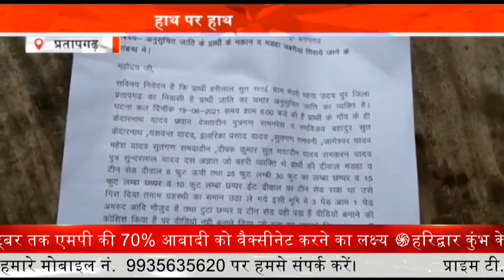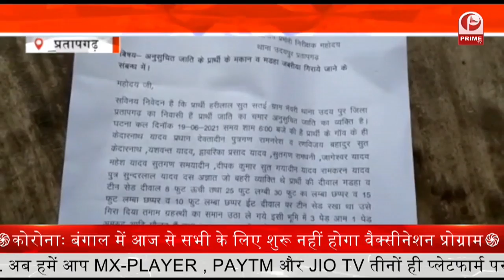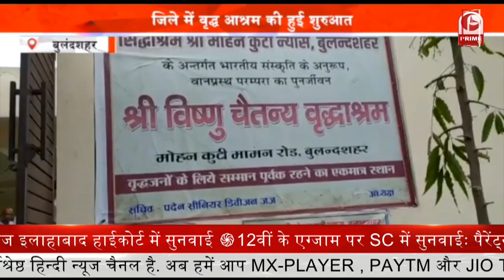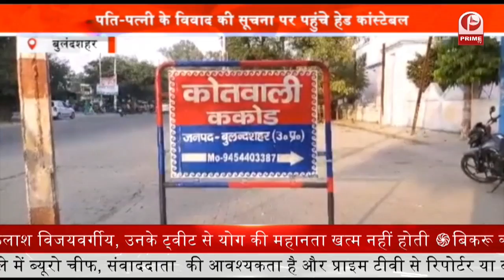Bulandshahar जिले में वृद्ध आश्रम की हुई शुरुआत || Prime Tv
यूपी के बुलंदशहर में वृद्ध आश्रम की शुरुआत की गयीं है जो शहर  का अभी तक का सबसे पहला और इकलौता वृद्ध आश्रम है.

जहाँ पर किसी वजह से घर से बेघर हुए गरीब व बेसहारा वृद्धों को ठहरने से लेकर भोजन तक की सुविधाएं प्रदान की जाती हैं.

ये आश्रम लगभग 3 सालो से चल रहा हैं और यहाँ पर बहुत लोगों की सेवा ट्रस्ट द्वारा की जा चुकी है.

तो वहीं स्वास्थ्य सम्बन्धी किसी प्रकार की समस्या के लिए डॉक्टर्स की टीम भी यहां पर समय समय पर देखने के लिए आते रहती है

दवाइयों से लेकर रहने व खाने तक की सारी सुविधाएं निशुल्क प्रदान की जा चुकी हैं आश्रम में रह रहे बुजुर्गो की धार्मिक आस्था के लिए समय -समय पर हवन व कीर्तन भी ट्रस्ट द्वारा आयोजित किये जाते हैं